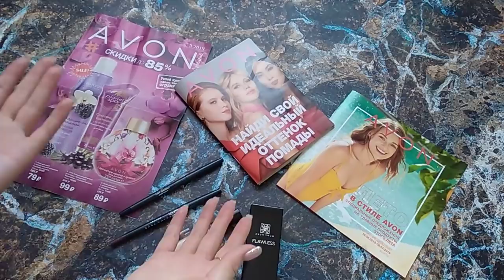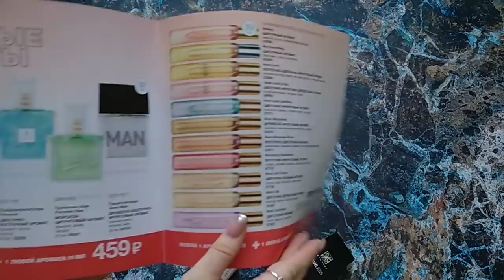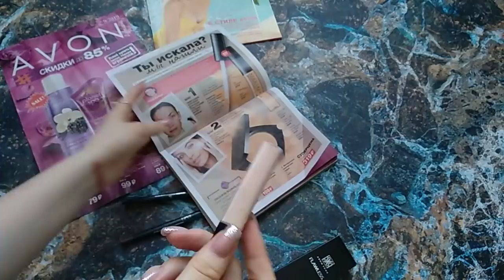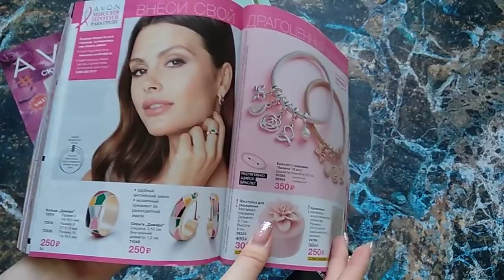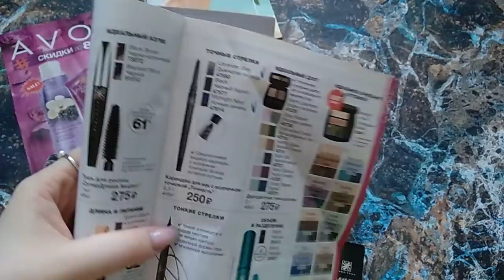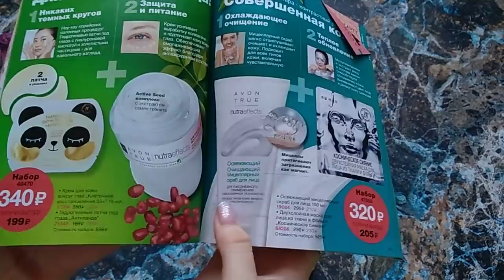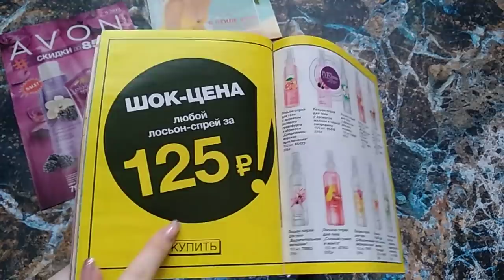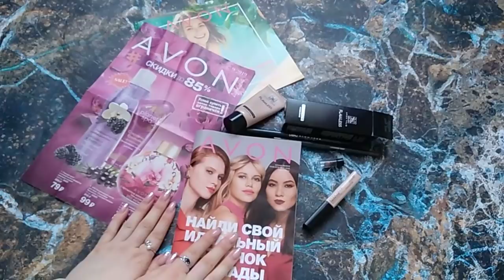AVON: Что купить в 9 каталоге???! / Самозатачивающиеся карандаши